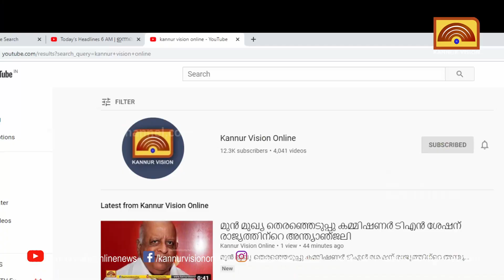ഓൺലൈൻ തട്ടിപ്പിൽ പണം പോയാൽ ഒറ്റ കോൾ മാത്രം - 1930ലേക്ക് .